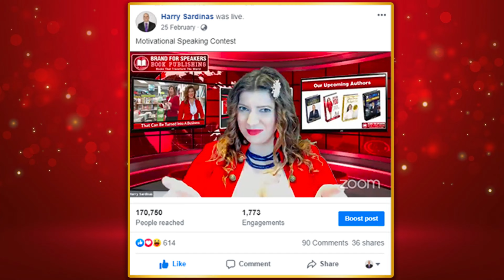Is Your Business Exit Ready? - Pete Mohr and Lily Patrascu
Pete Mohr, a business expert with over 30 years in the field, helps entrepreneurs make their businesses "exit-ready" to ensure they maximize value when selling. As the founder of Simplifying Entrepreneurship, he shares essential frameworks to move owners from hands-on operators to independent leaders, focusing on efficient processes and effective delegation. A certified exit planner and Kolbe coach, Pete Mohr stresses the importance of preparing for an eventual exit, as 50% of business owners face unexpected circumstances like health issues or partnership changes. Through his Value Builder Assessment, he guides owners in identifying crucial areas to enhance their business's readiness and resilience.

Pete helps business owners transform from Operators to Owners using a variety of frameworks that cut through the chaos and overwhelm of running a business. As a Certified Exit Planner and Kolbe Coach, he has refined his tips, tools, and techniques over the past 30 years, sharing them to help others live the life they deserve as business leaders!

10 Laws of Moving from Operator to Owner (pdf)

Timestamp

0:00 Introduction to Exit-Ready Business
0:19 Guest Introduction: Pete Mohr
2:09 The Importance of Exit Planning
2:53 Factors Leading to Business Exits
4:00 Building an Exit-Ready Business
5:27 The Value of Delegation
6:43 Preparing for Business Sale
10:42 Exit Strategy Tools and Assessments
17:24 Challenges in Exit Planning
19:28 Protecting Your Business
26:55 Conclusion
27:00 Introduction to Utopia Hub
27:06 Simplifying Entrepreneurship
27:52 Empowering Your Team
30:06 Levels of Delegation
32:21 Owner's Involvement Reduction
32:56 Conclusion & Contact Information

Lily Patrascu is an ultra-creative book publisher and personal brand strategist for thought leaders, CEOs, luxury influencers. As an influencer, bestselling author, copywriter, global speaker, she supports busy entrepreneurs to find their message and share it with millions of people.

Feel free to connect with me or find out more about my book publishing/influential entrepreneur events/speaking/ projects I am launching a few collaborative books: on property wealth strategies, confidence, millionaire secrets, health tools, AI, and seeking influencers with large communities to promote their expertise with the books. I can help you write/ghostwrite and publish your books in 90 days.

If you want to be featured on this podcast, and you're a successful entrepreneur able to share about how you grew your company, book your spot

Is Your Business Exit Ready? - Pete Mohr and Lily Patrascu If you are looking for Is Your Business Exit Ready? - Pete Mohr and Lily Patrascu, then watch this video to learn everything you need to know about Is Your Business Exit Ready? - Pete Mohr and Lily Patrascu